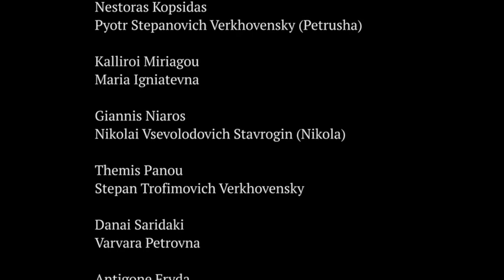The Possessed excerpts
National Theatre of Greece
REX THEATRE- STAGE "MARIKA KOTOPOULI"
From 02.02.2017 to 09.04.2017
Excerpts of the musictheatre adaptation
Direction and original score by Theo Abazis
In a provincial state of tsarist Russia in the mid-19th century, where “libertine thought, debauchery and atheism” flourish, something big is in the making. The local “Group of Five” are declared the chosen ones who will set the revolution in train. Their work they carry out in preparation is notable for being unobtrusive, methodical and effective. Zero hour is upon them. Theory must now become practice.